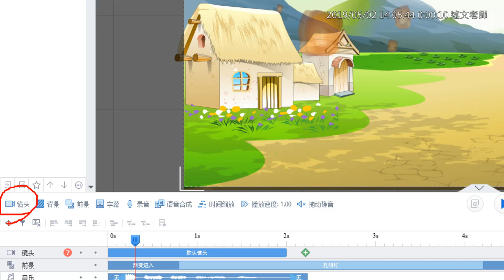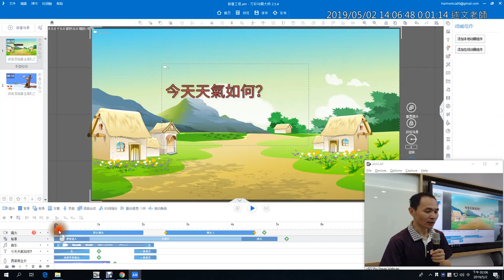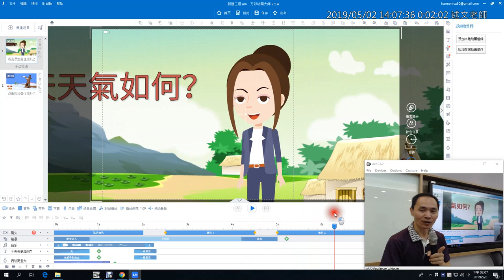07：Animiz 鏡頭的運用